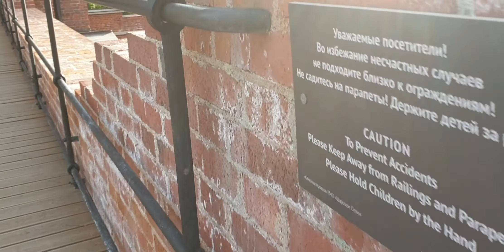knightsOfAvalon merilin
KnightsofAvalon is a challengeevent that rotates in once every four months.  The event begins on the 2nd Wednesday of the month and continues through that weekend.  In 2019 it is expected to start:  May 9th and September 25th.

Event )Heroes

3* Heroes4* Heroes5* HeroesBauchan (Fire)Merlin (Dark)Guinevere (Holy)SirLancelot (Fire)MorganLeFay (Nature)KingArthur (Ice)Black Knight (Fire)LadyoftheLake (Nature)